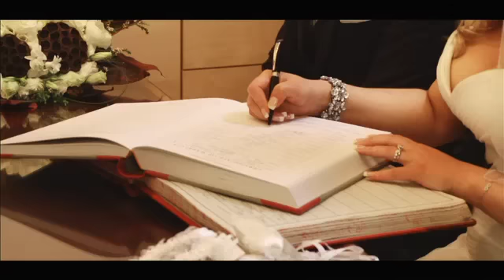Studio N-Rebecca and Tom 28.9.2014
We had a great time and wish them both the very best in their future together.It was a fantastic day and a pleasure being part of your wedding! For more information on our services please visit Studio N Video